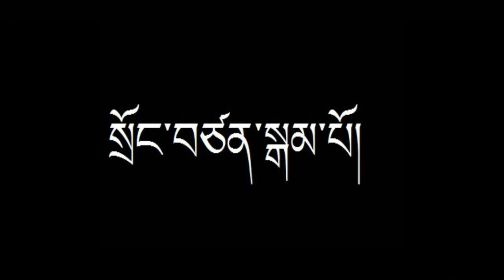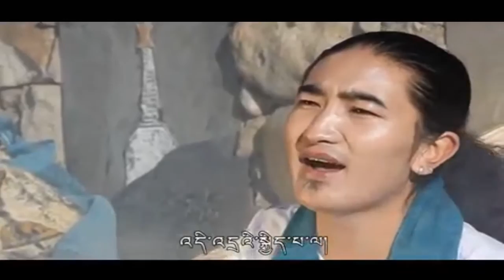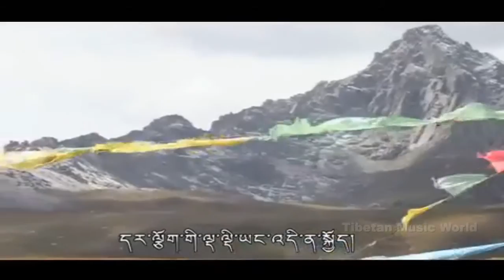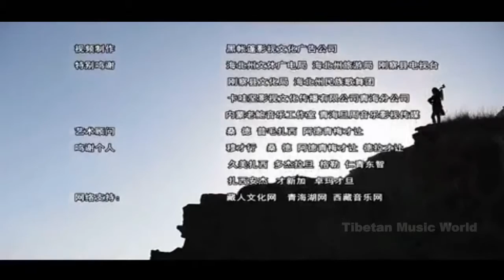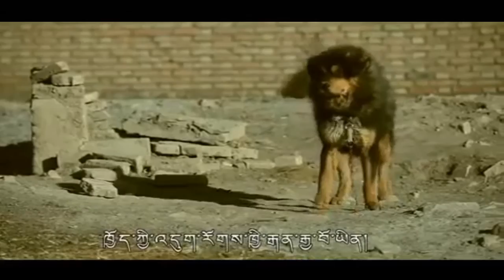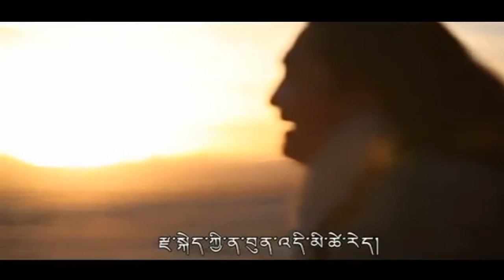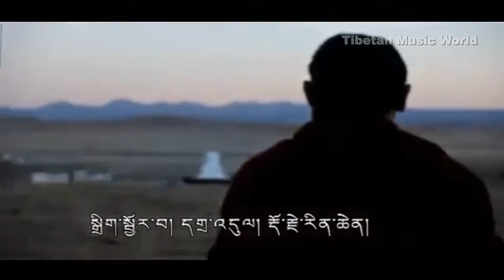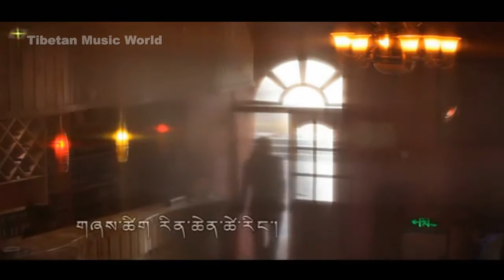Dorje Tseten 2013 - Songtsen Gampo [ full album ]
Album: Songtsen Gampo 松贊干布 སྲོང་བཙན་སྒམ་པོ།
Artiste: Dorje Tseten རྡོ་རྗེ་ཚེ་བརྟན།  多杰才旦
Track: 11
Released: 11.2013